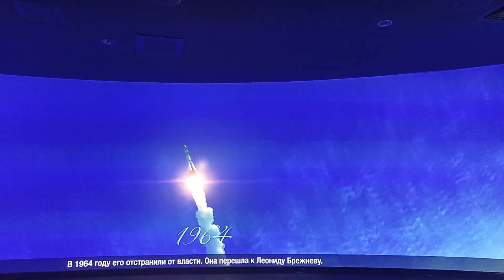Правители России. Музей Ельцина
Фильм в Ельцин Центре рассказывает о правителях России. С царских времен до наших дней. Павел Лунгин, режиссер, один из создателей "этого шедевра". Сказать, что “искажают” историю, это будет очень мягко сказано. Нагло врут